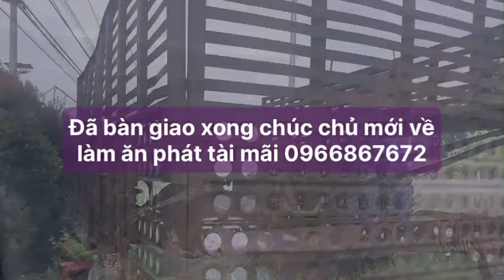Đã bàn giao xong chúc chủ mới về làm ăn phát tài mãi 0966867672